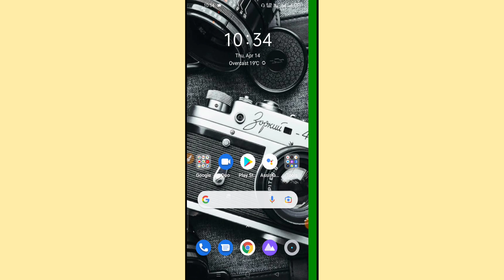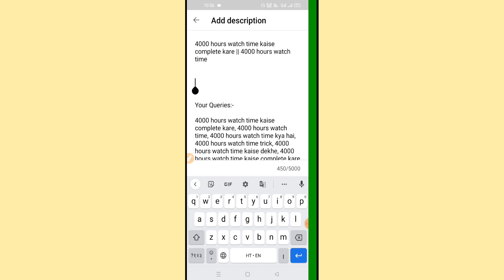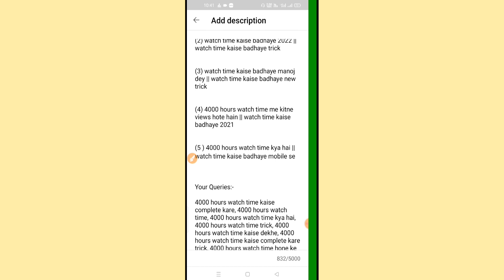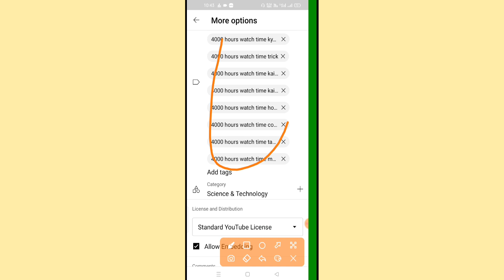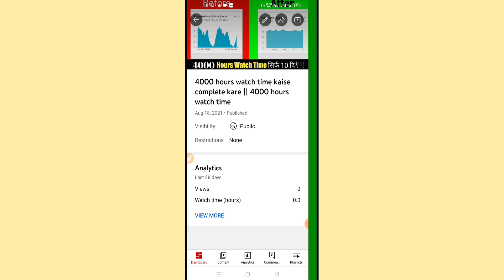4000 hours watch time || How to complete 4000 hours watch time || Subscribe kaise badhaye 2022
Complete 4000 Hours Watch Time In Days 100% Working Trick | Get Fast Monetization on YouTube in just

4000 hours watch time
youtube watch time trick
4k watch time trick
4000 hours watch time kaise complete kaise kare
youtube watch time kaise badhaye
4000 hours watch time trick
how to get watch time 4000 fast
watch time increase trick
4k watch time kaise badhaye
how to get watch time 4000
4000 hours watch time complete
4000 watch hours youtube
4000 watch time kaise pura kare
watch time trick
youtube pe 4000 hours kaise kare
youtube watch time kaise dekhe
youtube watch time software
4000 ghante ka watch time kaise pura kare
american youtube channel
complete 4000 hours watch time
follower app
free watch time hours youtube
how grow youtube channel
how to 4000 watchtime in youtube
how to get 4k watch time on youtube
how to grow watchtime on youtube